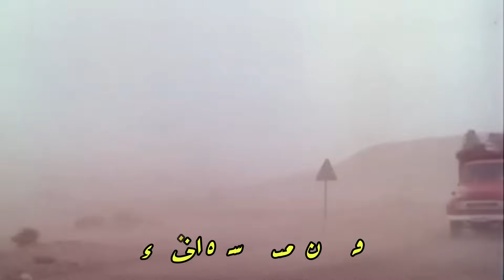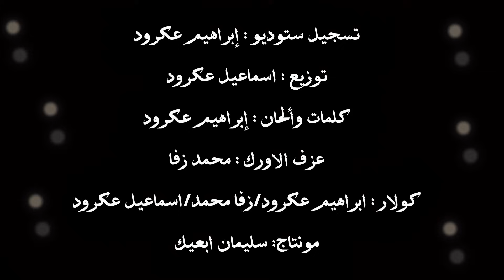جديد الفنان إبراهيم عكرود أغنية " المسيرة الخضراء " 🇲🇦 2024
تسجيل ستوديو : إبراهيم عكرود
توزيع : اسماعيل عكرود
كلمات وألحان : إبراهيم عكرود
عزف الاورك : محمد زفا
كولار : ابراهيم عكرود/زفا محمد/اسماعيل عكرود
مونتاج : سليمان ابعيك